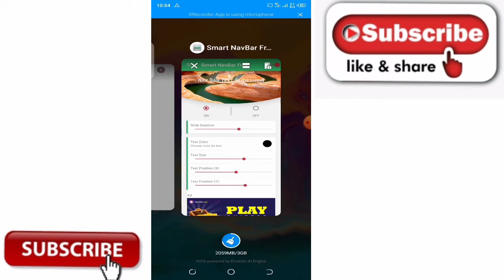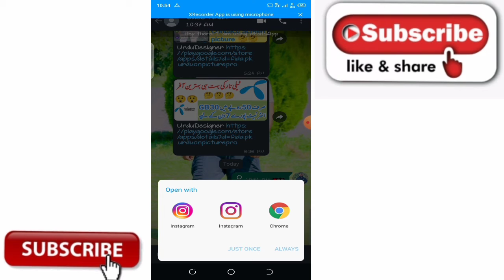Instagram ka link Kesy Copy Kary | How to Copy Instagram Profile Link .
apny Instagram ka link Kesy Copy Kary Jin users ko nai pta wo is video ko muqamal dekhy ap ko boht faida ho ga

Haseeb ki Dunya